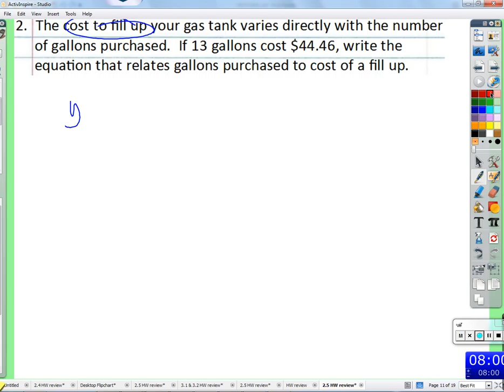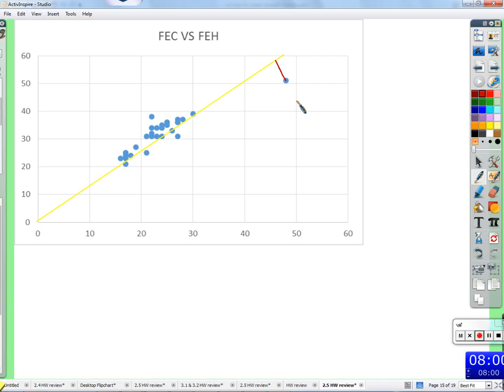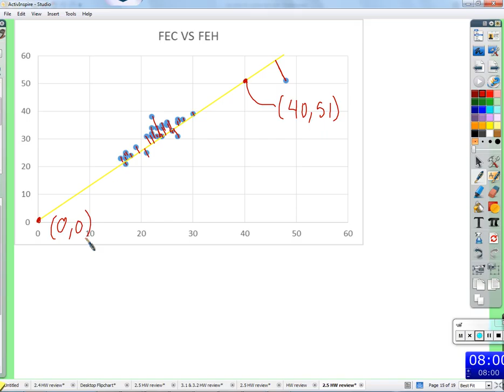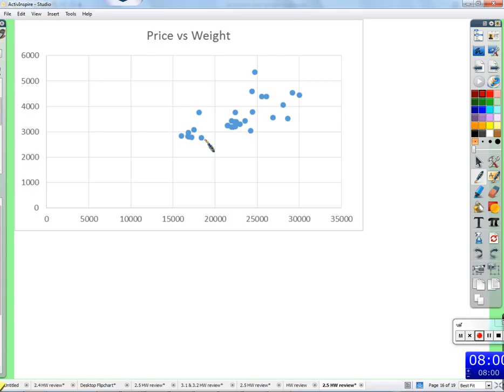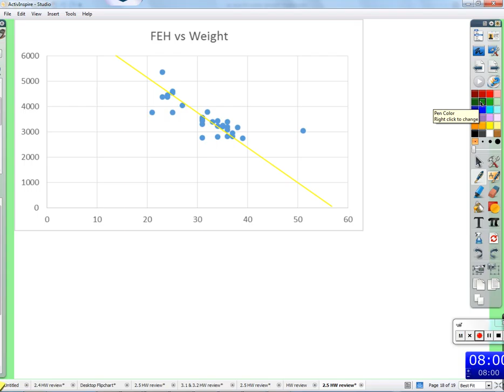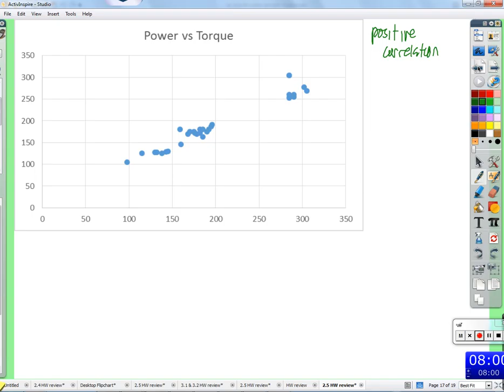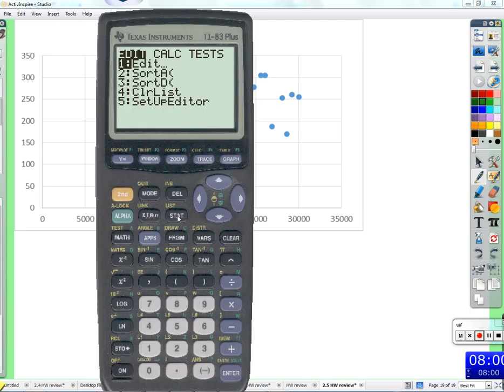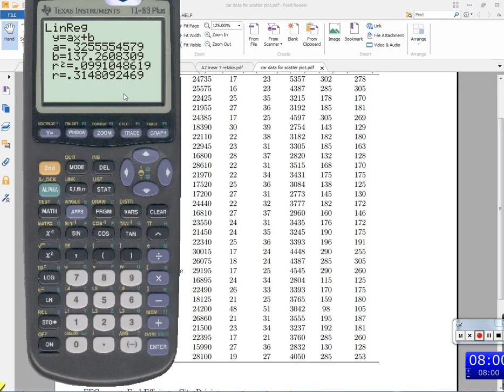Period 2: Scatter plots and the line of best fit